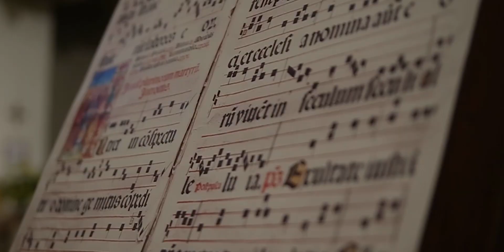The Bossi-Urbani organ in Cortemaggiore - Rizzo | La Mantovana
Starting from December 8th, we will share a series of interpretations played by Dino Rizzo on the Adeodato Bossi-Urbani organ of Santa Maria delle Grazie in Cortemaggiore (near Piacenza, in northern Italy)

Built in 1860 and played by the legendary organist and composer Padre Davide da Bergamo with its 73 stops, this organ is one of the largest mechanical instrument in Emilia Romagna. Restored by Alfredo Piccinelli in 1967, currently it needs a lot of interventions, including the complete cleaning of all the pipes. We realized this videos for this purpose.